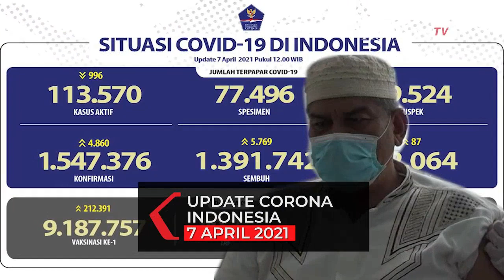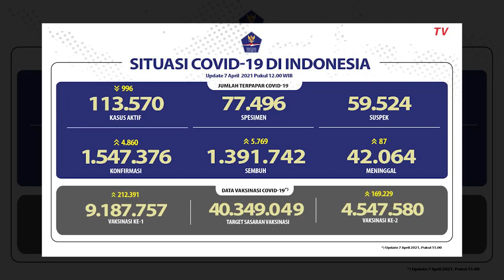Update Corona Indonesia 7 April 2021: Jumlah Kasus Meninggal Dunia Turun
Dari penambahan ini, total kasus terkonfirmasi positif Corona di Indonesia per 7 April 2021 pukul 12:00 WIB sebanyak 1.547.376 kasus.

Sementara itu, ada penambahan kasus sembuh sebanyak 5.769 orang.

Sehingga total kasus sembuh sebanyak 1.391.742 orang.

Proses vaksinasi juga terus berlangsung dan dilakukan secara bertahap.

Hingga 7 April 2021, tercatat 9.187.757 orang telah divaksin pada gelombang vaksinasi pertama.

Sedangkan pada vaksinasi kedua, sudah ada 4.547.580 orang telah divaksin.